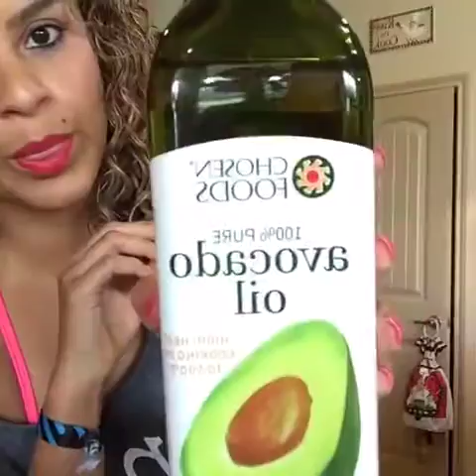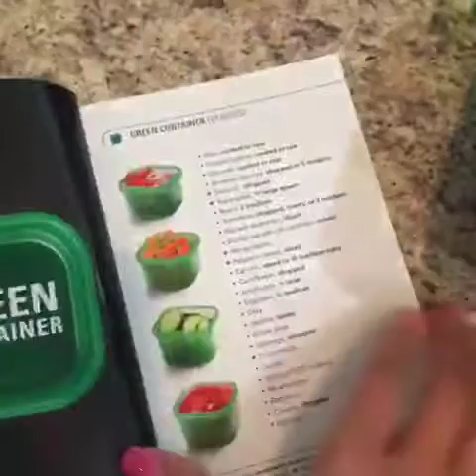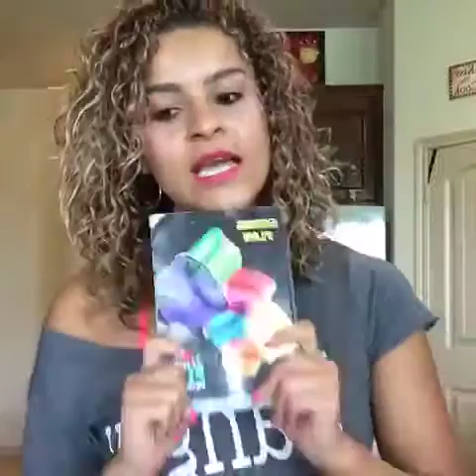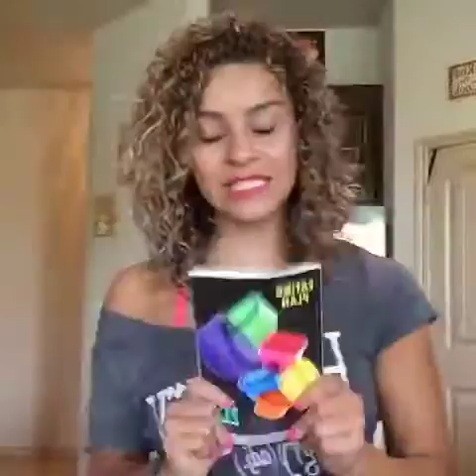Un snack saludable de 21 Day Fix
Contectate conmigo si necesitas ayuda para bajar de peso